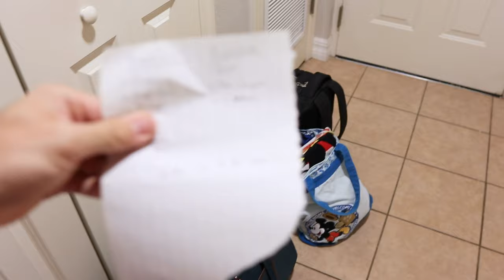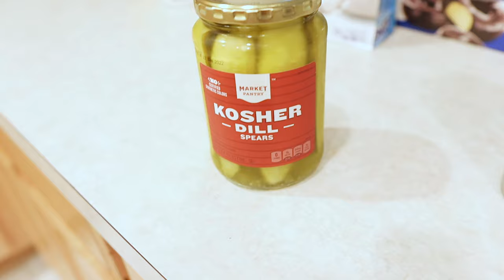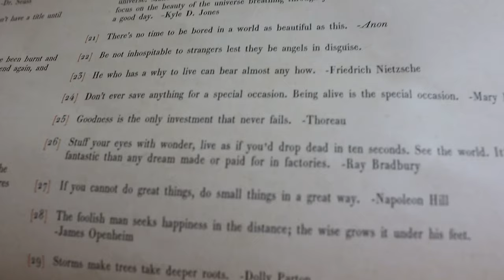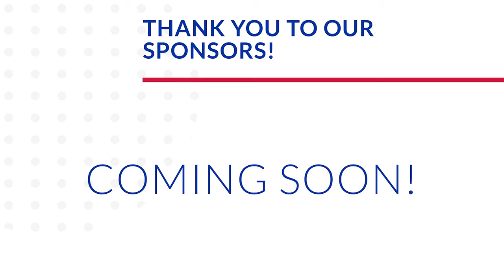Alligator Sighting on the First Day of Our Staycation! | AirBnB Check in & House Tour!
We are beyond grateful to honor those who have made the ultimate sacrifice for our country and freedom this Memorial Day. This morning we finish up packing and head out to the AirBnB for our staycation. It is so nice! We give a tour of the five bedroom house and most importantly, the pool! It’s your typical Florida rental and you can tell how excited we are for our family members arrive. We will be respecting their privacy and not sharing who is visiting. Thank you for understanding! Peter takes a swim and Sarah snacks on chips and dip while we wait. And guess what! A friendly alligator makes an appearance in the backyard pond. Say what?! Before you know it we are back home with Eve. We will be returning to her each night until Katie can take her for the rest of the week! We truly needed this little getaway. What a great first day!